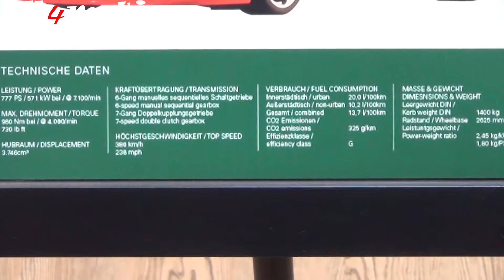RUF Porsche CTR3 770hp @ Geneva Motorshow 2016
More Porsche Stuff